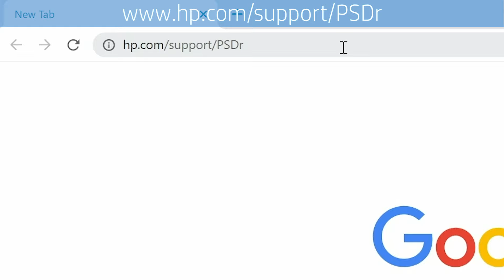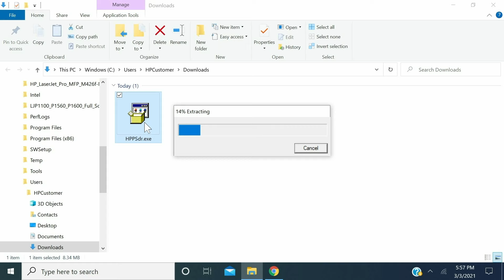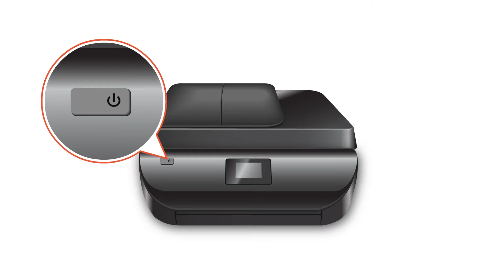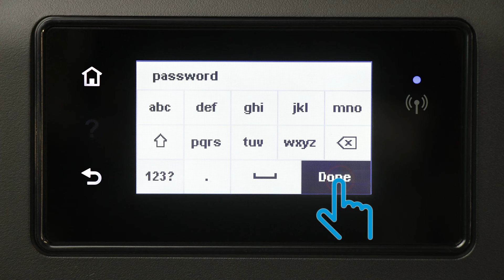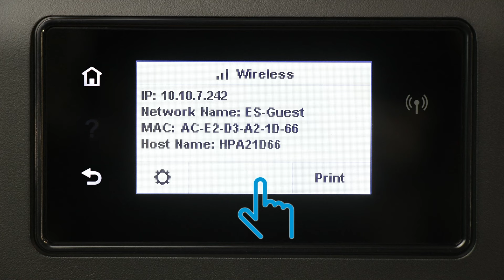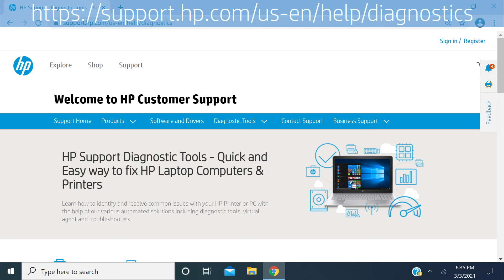Langattoman tulostinyhteyden vianmääritys | HP-tulostimet | HP Support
Opi vianmäärittämään langaton tulostinyhteys, jos tietokone ei tunnista HP-tulostinta langattomalla yhteydellä. Palauta tulostimesi verkkoon helposti noudattamalla tämän videon ohjeita.

Luvut:
00:00 Johdanto
00:34 HP Print and Scan Doctorin lataaminen Windowsille
02:12 Laitteen käynnistäminen uudelleen
02:45 Tulostimen yhdistäminen takaisin langattomaan verkkoon
03:55 Verkkokokoonpanosivun tulostaminen
04:38 Muiden vianmääritysvaihtoehtojen tutkiminen

HP:
HP Inc. tuottaa tekniikkaa, joka parantaa jokaisen elämää kaikkialla – jokaisen henkilön, jokaisen organisaation ja jokaisen yhteisön koko maailmassa. Tulostintemme, tietokoneittemme, mobiililaitteittemme, ratkaisujemme ja palveluittemme valikoimalla suunnittelemme ällistyttäviä kokemuksia.

Tämän videon tarjosi HP.